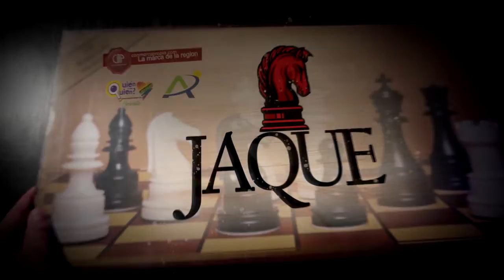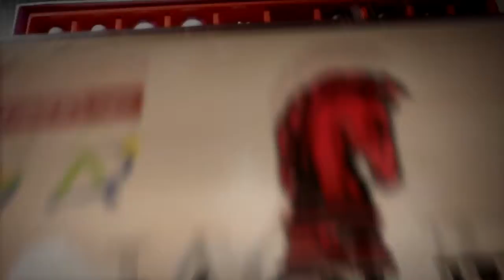Especiales Jaque Express Leiner Barrera Noreña, concejal municipio de Granada